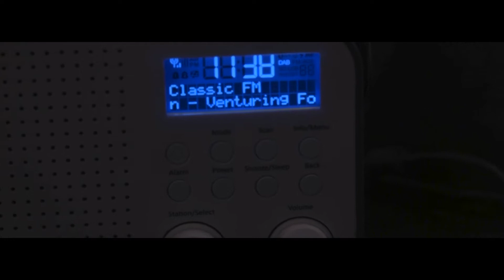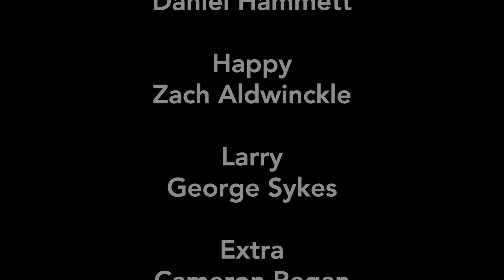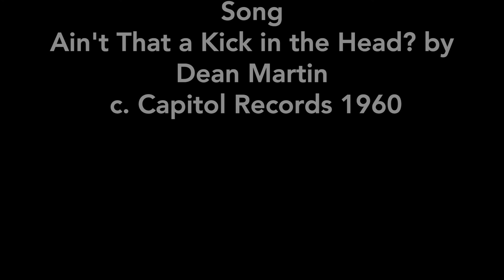You Know What You've Done (SHORT FILM)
Amateur college made film.